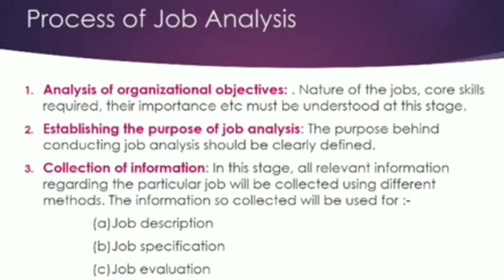Process Of Job Analysis || Steps in Job Analysis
Process Of Job Analysis || Steps in Job Analysis || Malayalam